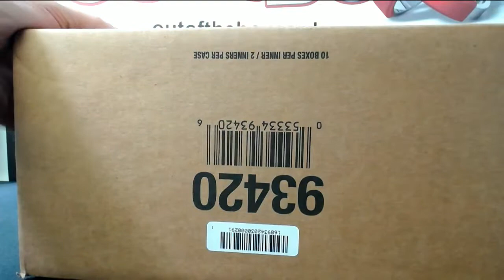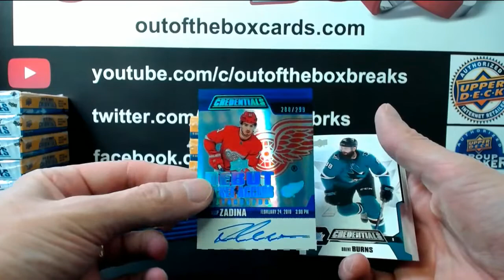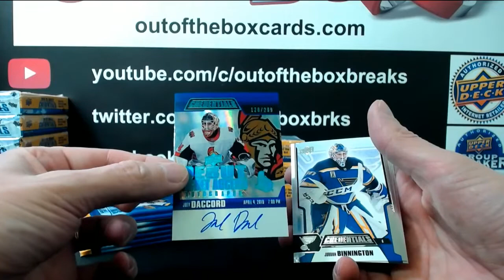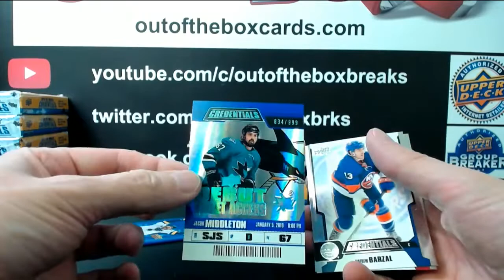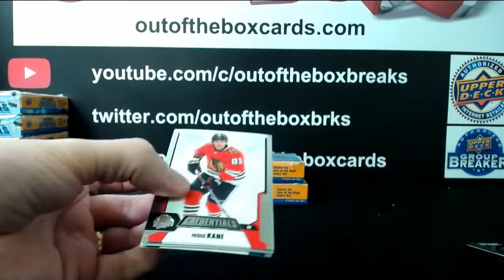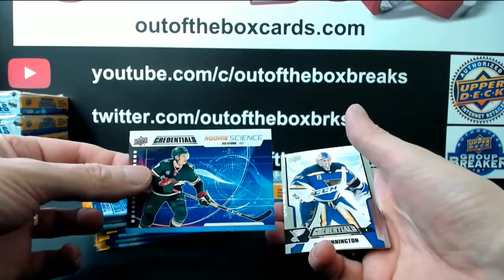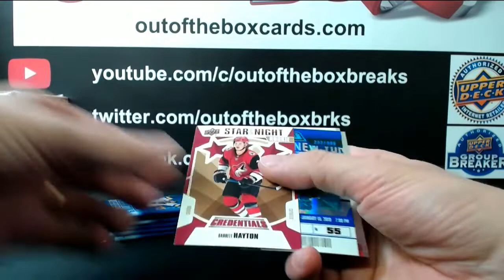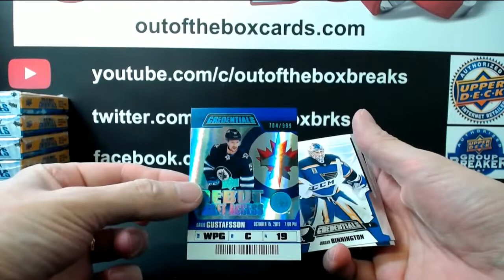Outoftheboxbreaks Break #6461 19-20 CREDENTIALS HALF CASE